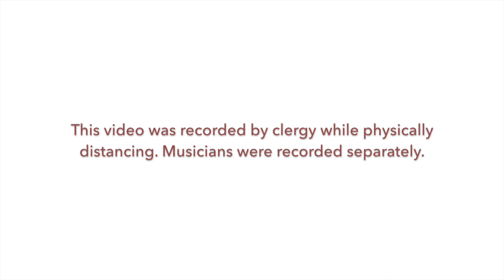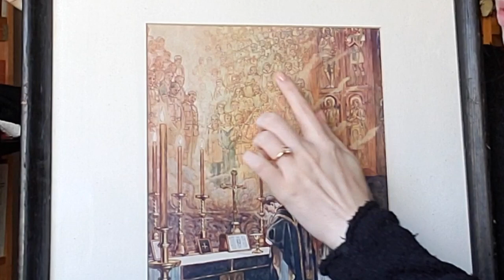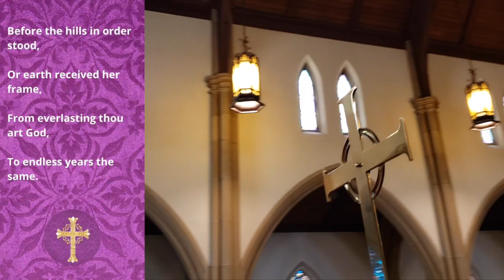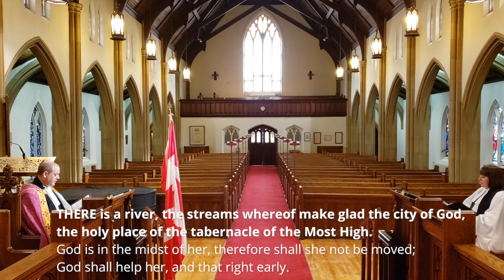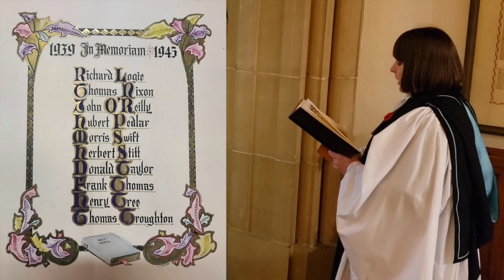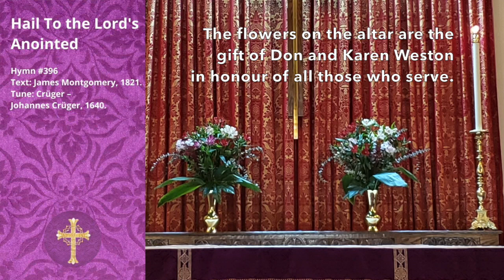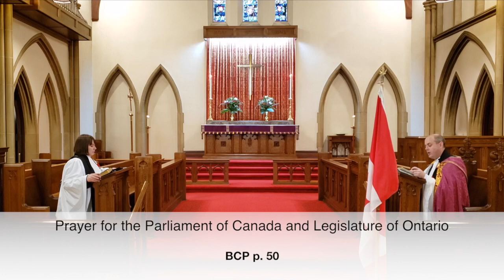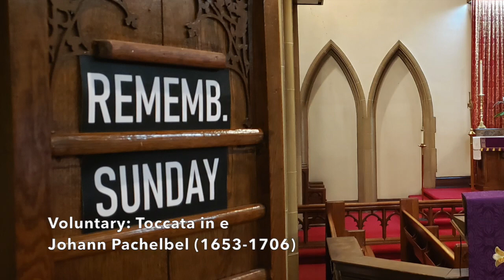Morning Prayer for Remembrance Day, Nov. 8, 2020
Rev'd Rob Mitchell leads the service of Morning Prayer from the Canadian Book of Common Prayer, with Rev'd Alexandra Pohlod preaching. Martha Riddell delivers a Children's Message and members of the 101st Scout troop recite In Flanders Fields. Rev'd Alexandra reads the names of the fallen from St. Olave's during the World Wars and Scott Gabriel plays the Last Post and Reveille as well as a trumpet anthem. John Stephenson provides hymns and other organ music.